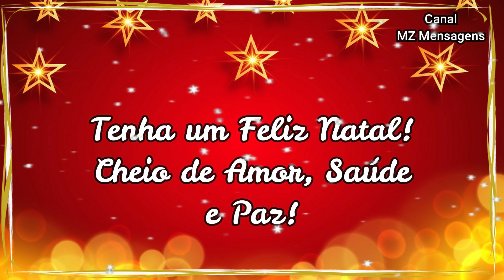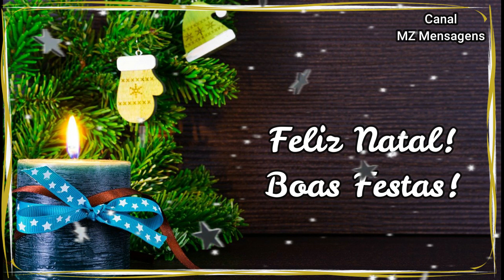Linda Mensagem de Natal / É tempo de Espalhar a Paz! Feliz e Abençoado Natal!